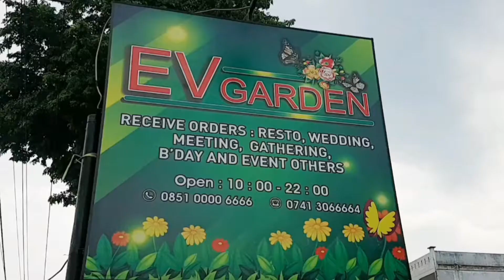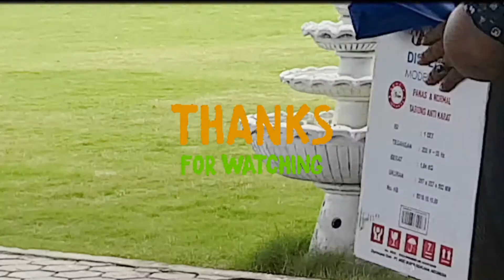WORKSHOP PAINTER JAMBI | LOKAKARYA MOWILEX.2018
WORKSHOP PAINTER COMMUNITY 2018 | LOKAKARYA TUKANG CAT MOWILEX - KOTA JAMBI

Adalah suatu program yang di inisiasi oleh prinsipal/pabrik cat PT.Mowilex Indonesia yang dilakukan secara reguler di seluruh Indonesia dengan cakupan cabang dan area distribusi produk.

Program ini bertujuan Memberikan  pemahaman tentang produk yang mencakup semua aspek informasi  seperti aplikasi, fungsi, fitur,prosedur & persyaratan,serta metode kerja.

Satu hal yang tidak kalah penting adalah program ini sebagai media komunikasi verbal dalam bentuk penyampaian materi (product knowledge),teori dan praktek.

Pesrta juga dapat berinteraksi dan berdiskusi tentang solusi permasalahan pengecatan & finishing.Peserta juga dapat praktik langsung pada media mockup / panel yang telah disiapkan agar materi dan pengetahuan yang didapat lebih maksimal.

Peserta workshop dari kalangan praktisi cat,aplikator,kontraktor,arsitek dan pelanggan setia Mowilex.

Acara diselenggarakan  :
Tanggal : 08 November 2018
Tempat  : EV GARDEN RESTAURAN
Lorong Uka No.14, Paal Merah, Kec. Jambi Sel., Kota Jambi, Jambi 36126

Gear Used :
Handphone S8 (shoot & editing )
Google Drive ( dihapus dari gdrive & simpan disini YT-buka gembok 🔓)